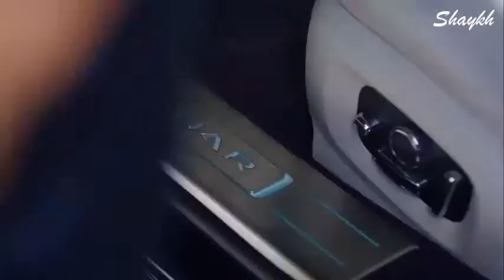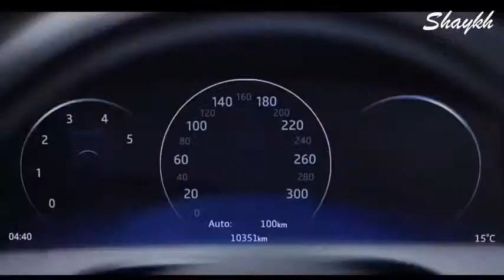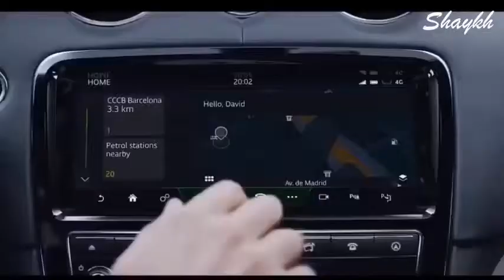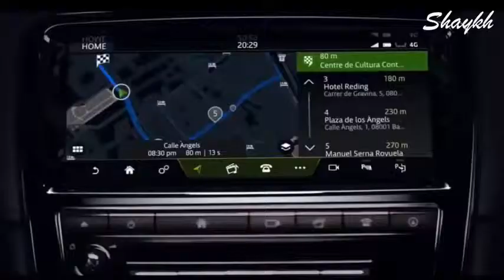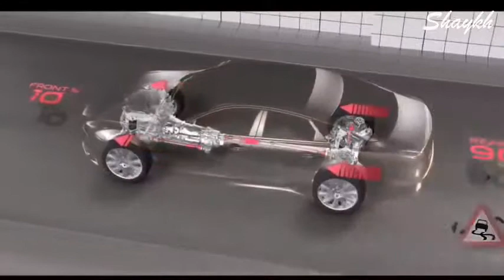Jaguar XJ - 2019 - New Jaguar